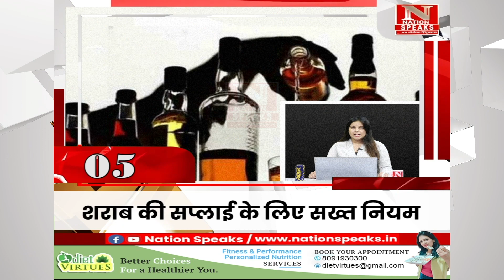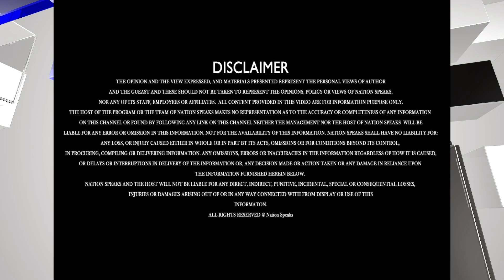हिमाचल की मुख्य खबरें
Nation Speaks